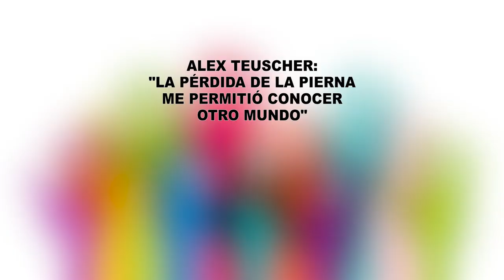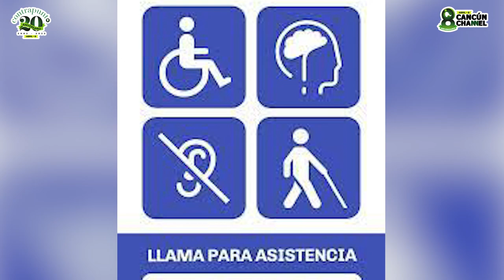ALEX TEUSCHER: “LA PÉRDIDA DE LA PIERNA ME PERMITIÓ CONOCER OTRO MUNDO”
*Atleta y motivador cancunense lamenta la falta de cultura sobre la inclusión y la carencia de infraestructura adecuada para personas con capacidades diferentes en el polo turístico número uno de América Latina.